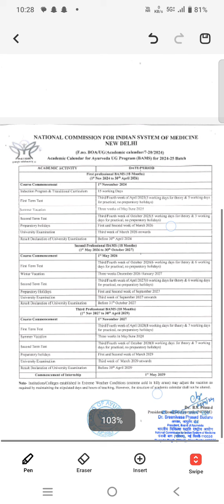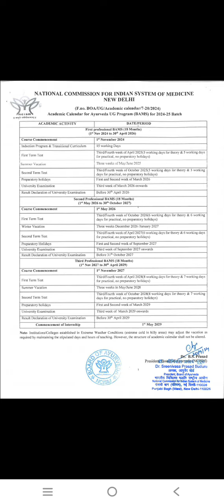BAMS new batch starts 2024-25. schedule for new classes.|All the best